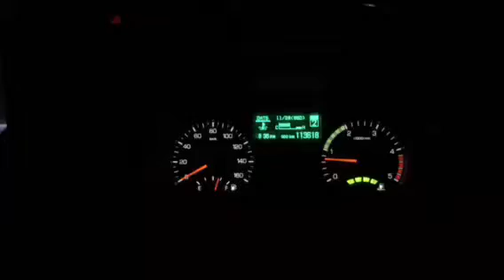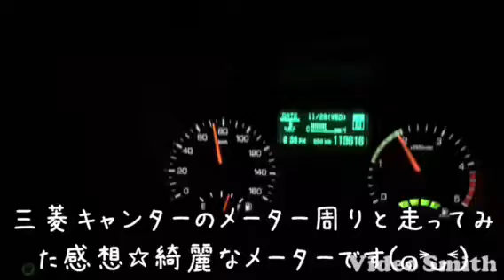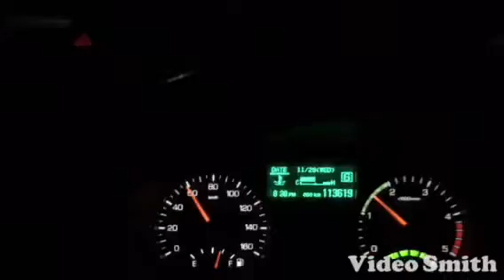三菱キャンター３ｔ メーター周りと加速 走ってみた感想☆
レンタカーで借りたキャンター君を走らせてみました！！

真ん中の席に座って手を伸ばして撮ったので画象ブレブレですみません・・・
まずは綺麗なメーターが印象的です。AT車なのですが私の乗っているエルフちゃんのAT車に比べて変速はなめらかですね！！
ペダルも軽くてとっても乗りやすい印象です☆
１２V仕様車ですので携帯の充電器も使えて嬉しいです。

トルク感と加速はエルフちゃんの３リッターターボの方が上かな（笑